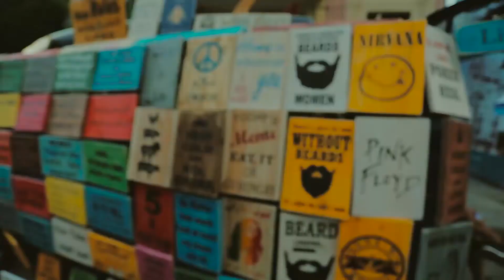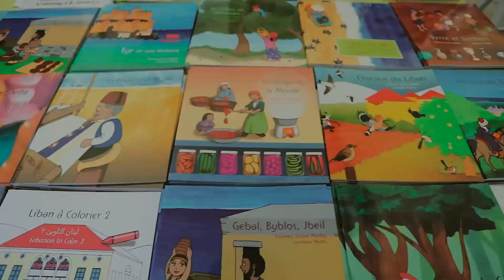DISCOVER MAR MIKHAEL CAR FREE DAY